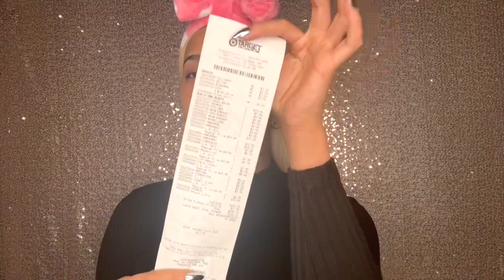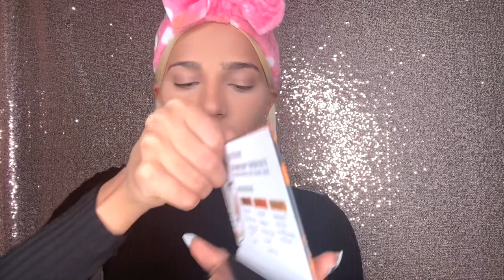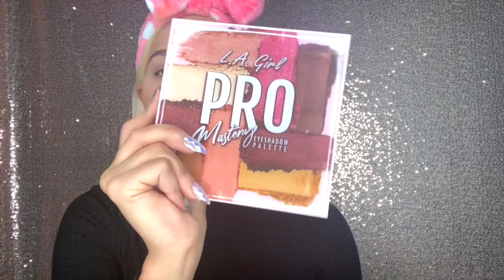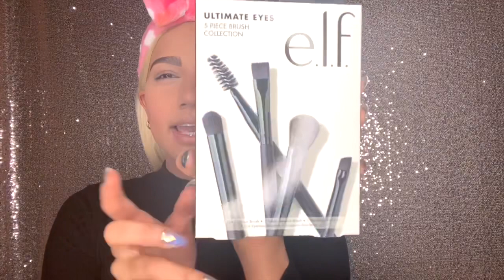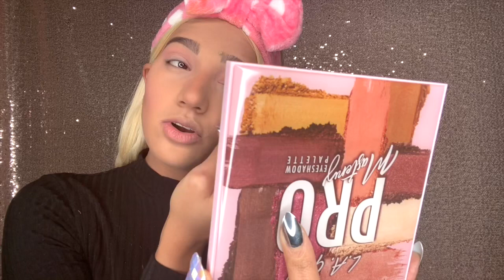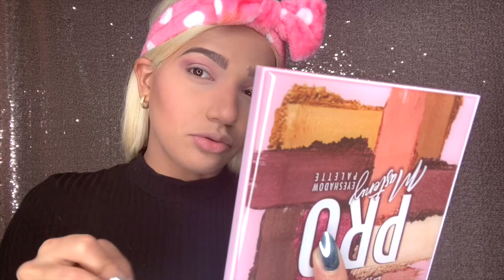Maquillaje de farmacia 💊y económico 💵 que si funciona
Aquí les muestro opciones de productos económicos que funcionan perfectamente!

El sorteo termina hoy a las 12:00 pm, hora del centro